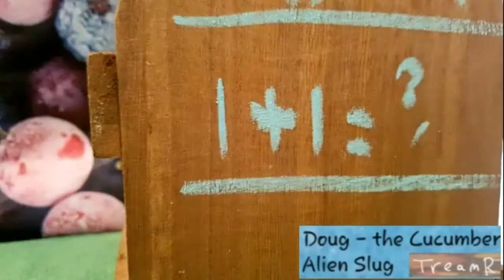Doug the Cucumber Alien Slug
Join Doug, The Cucumber Alien Slug on his adventure on the Isle of Fiber. Will Doug and his children discover new land across the Vitamin Sea?